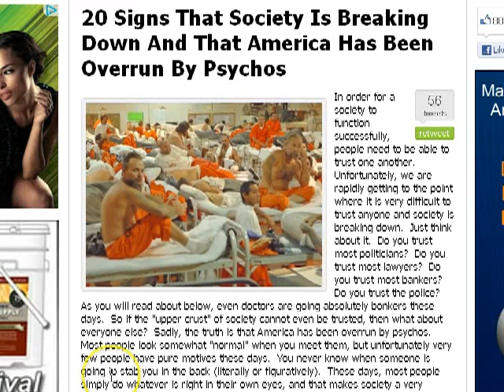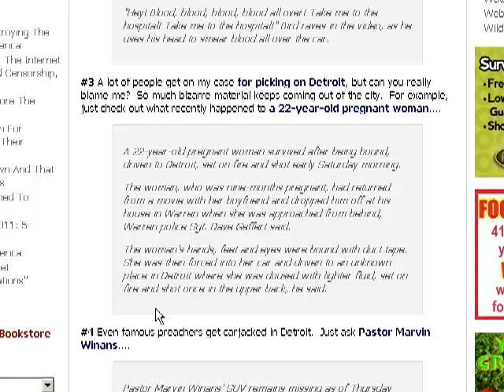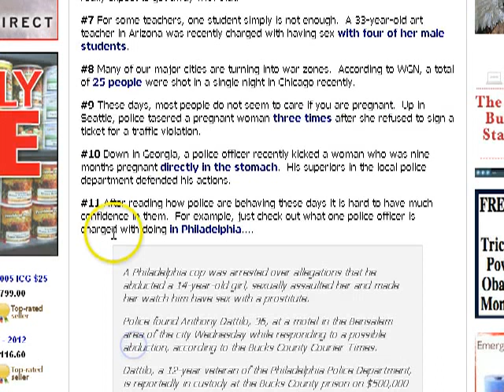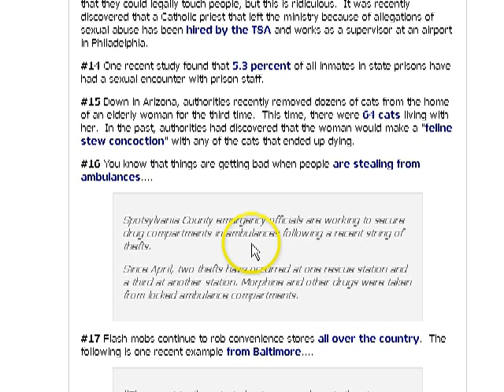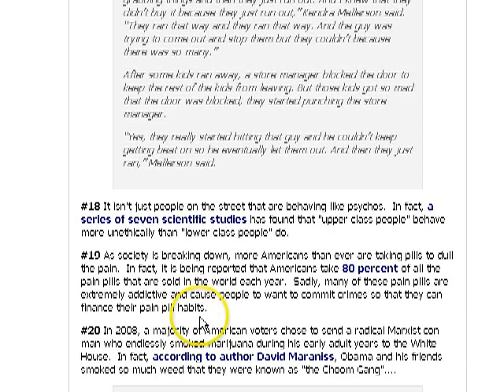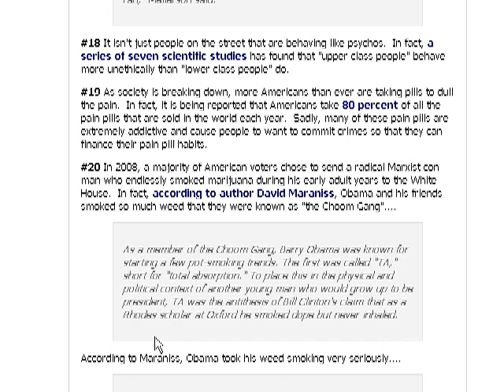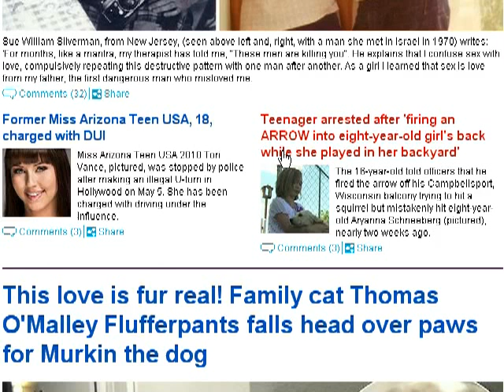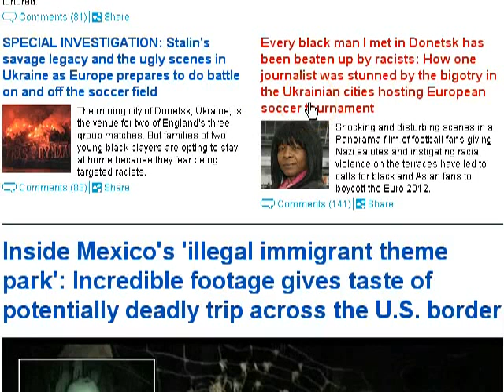Lawlessness,Cold Hearts; Signs of last days-Man eating people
Lawlessness & Cold Hearts - Signs of the last days... Man eating people... Strange signs in the sun, moon stars, the earth and the heavens.

20 Signs That Society Is Breaking Down And That America Has Been Overrun By Psychos

Are you saved? Follow the link and pray the prayer of salvation with a sincere heart and you will be saved.

(PRAYER OF SALVATION - I WANT TO BE SAVED)